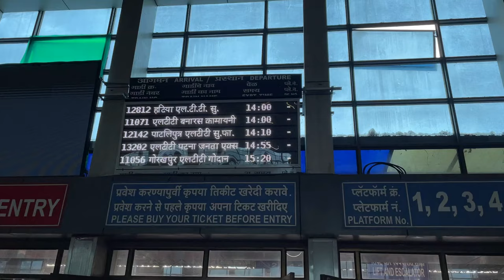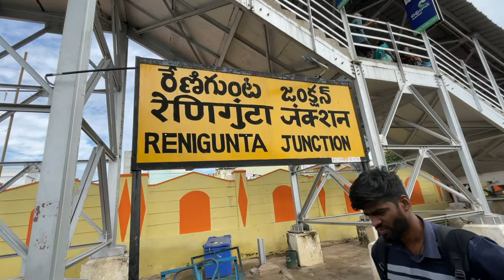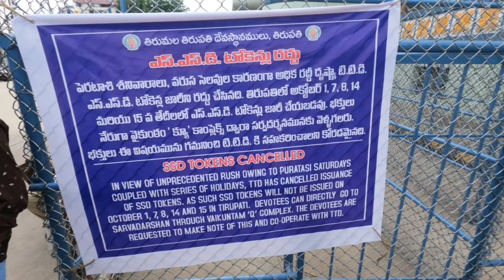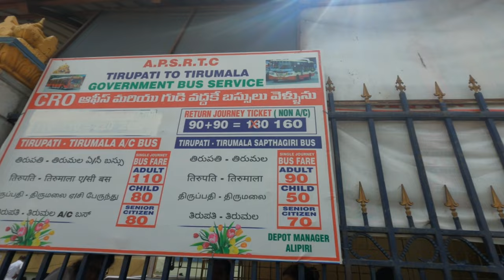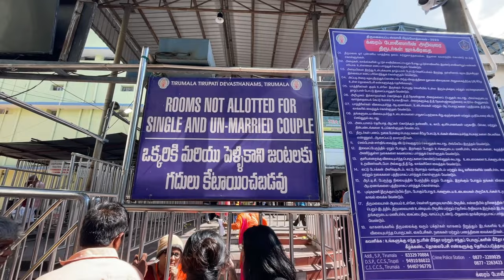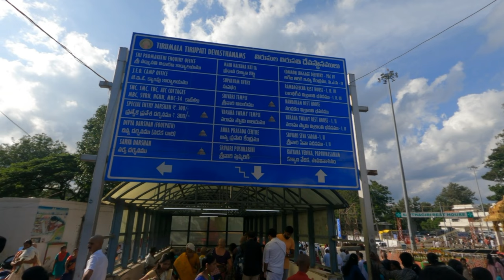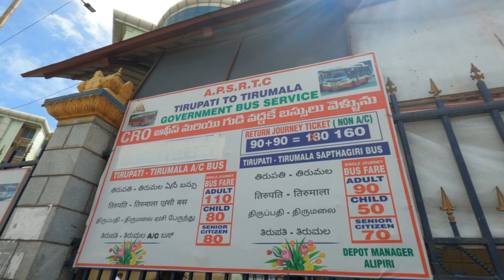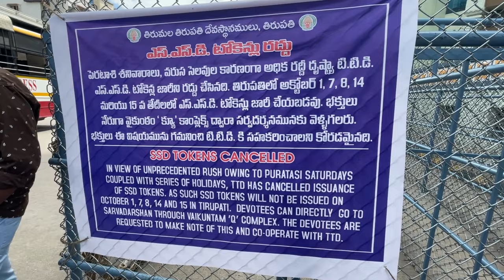Tirupati Balaji Darshan Update | Tirupati Balaji Temple Full Information | Mundan Vlog//Shot By Amit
Vlog # 218

Tirupati Balaji Mundan Vlog- Tirupati Balaji Temple Darshan Update, Full Information | Shot By Amit Vlogs

Hi guys,
In this video I have shared my experience of my visit to Tirupati Balaji the most visited temple in India which is situated in Andhra Pradesh I shared how to reach Tirupati Tirumala temple, Tirupati Balaji darshan details, Tirupati Balaji pass details,  Tirupati Balaji rooms, I shared full information about Tirupati Balaji darshan.

Es video me maine visit kiya Tirupati Balaji Temple aur Tirupati Balaji ki saari details share ki hai kaise Tirupati Balaji ki pass book kar skhte hai kaise tripathi Balaji ka darshan kar sakhte hai kaise Tirupati mein free room mil sakhta hai.

My Gear :-
My Phone
My Secondary phone
Power bank
Camera Canon
Bada Hokar Lunga Ye Tripod

Ummeed hai aapko ye video pasand ayega..